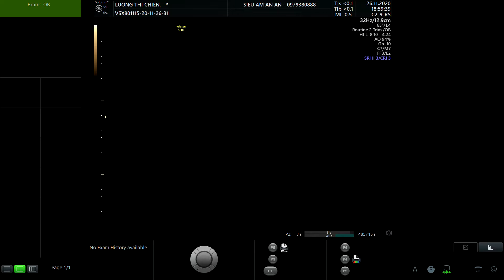LƯƠNG THỊ CHIÊN 1996